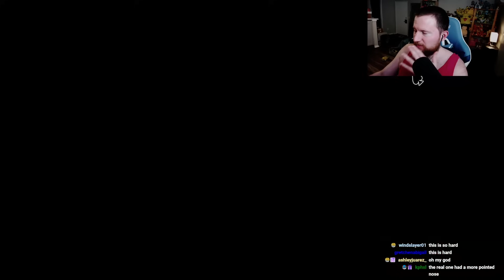NIGHTMARE MODE on That's Not My Neighbor...